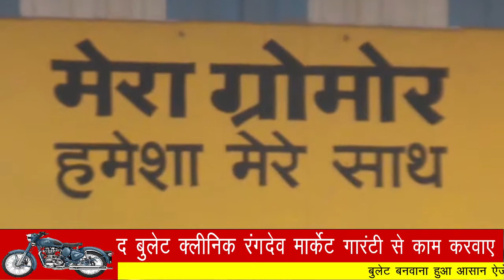खाद पहुंचने से खिले किसानों के चहरे ||REWA DARSHAN